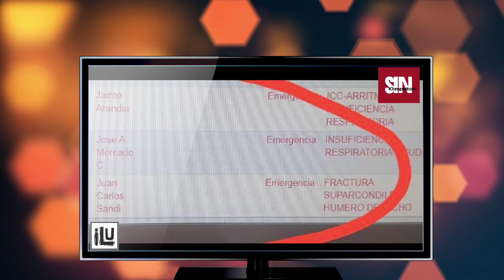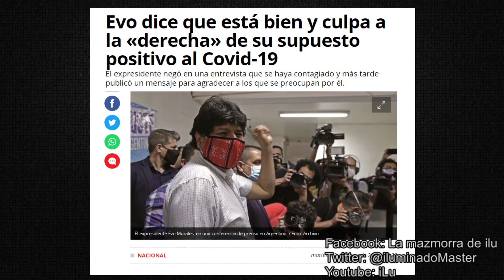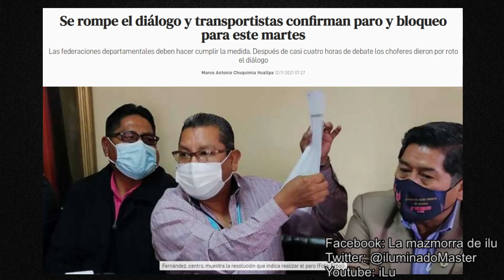¡EVO MORALES DIO POSITIVO!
Evo Morales positivo para el

***VIDEOS TOPS***